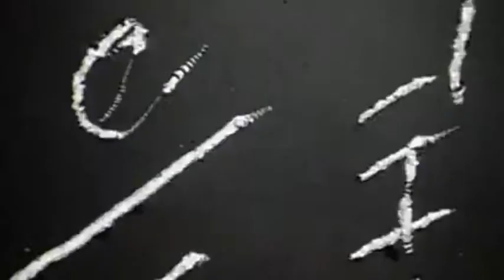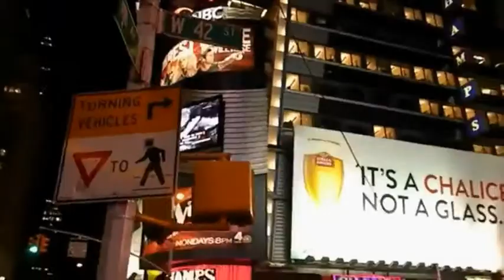THE LINE (MANY MANY YEARS AGO) THE MUSIC VIDEO (SECOND VERSION) Mixed by LANGEVIN LOVEBIRD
THE LINE (MANY MANY YEARS AGO) THE MUSIC VIDEO (SECOND VERSION)
LANGEVIN LOVEBIRD
125 BPM

All material used in this mix (beats, soundbites and scenes from the show) originated from YOU TUBE and was edited using VIDEOPAD VIDEO EDITER.  This is not a professional product.  I am not a professional DJ or vido producer (as it is defined in today's standards).  This is an experiment using the VIDEOPAD VIDEO EDITER computer program.  Missed and misplaced beats and cues can are present.

This is the video version of the self-made, modern upbeat rendition of WHAT'S MY LINE's original theme.  It is not intended as a sign of disrespect to any of the subjects involved, but compiled as a tribute to the show which is an international institution and its panelists and moderators who are unfortunately no longer with us.  This video should revive fond and fun memories with the older generation as well as give enjoyment and an education to the younger generation.

The main theme is "THE LINE".
Theme from the syndicated version of the panel show, WHAT'S MY LINE (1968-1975)
Written by ROBERT ISREAL
Orchestra conducted by CHARLES FOX
Show's original distruibutor CBS TELEVISION DISTRIBUTION
Show's current distributor FERMANTLEMEDIA

Personalities seen on this mix include
DOROTHY KILGALLEN panelist, original CBS version (1950 until her passing in 1965)
WALLY BRUNER moderator, syndicated version (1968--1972)
JOHNNY OLSEN announcer, both versions (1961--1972)
BENNETT CERF panelist, original CBS version and occassionally on syndicated version (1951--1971)
ARLENE FRANCIS panelist, both versions (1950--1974)
SOUPY SALES panelist, syndicated version (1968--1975)
BERT CONVY semi-regular panilist (1968--19??)
JOHN CHARLES DALY moderator, original CBS version (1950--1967)
as well as cameo appeances by
MELINA MERCOURI
JOANNA BARNES
JACK CASSIDY
SELITA SUE SMITH
VICTOR BORGE
and others